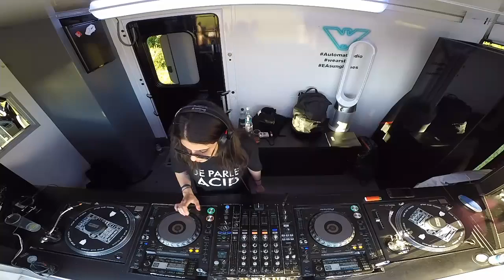PARAMIDA | Automat Radio at ALFRESCO Festival | UK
Paramida made her boredom of what she sees as "boring, serious, masculine" Berlin techno music a force and became what she calls "Berlin's Most Hated", bringing some fresh Balearic sounds to the German capital. Former resident at Wilde Renate, she now plays regularly at Panorama Bar and Frankfrut's Robert Johnson as well as in clubs and at music festivals all over Europe, Asia and the US. She has her own label called "Love on The Rocks", featuring releases by Massimiliano Pagliara, Telephones and Fantastic Man.

Live from Alfresco Festival at The Hop Farm Family Park, Kent.

TUNE IN Automatradio

▸ Automat Radio is an independent online radio station live streaming the best underground music from a Truck parked around the world.